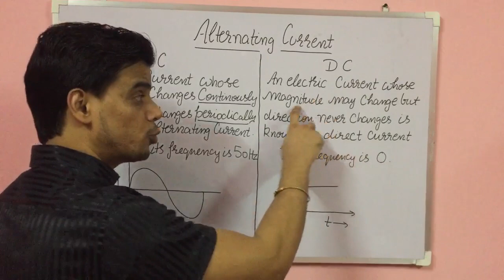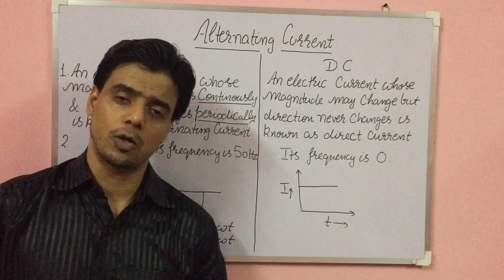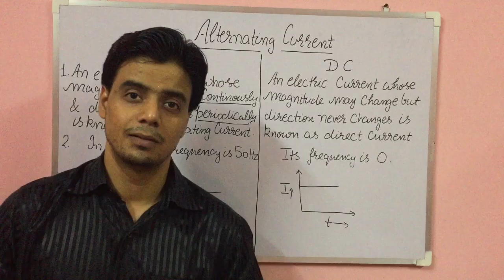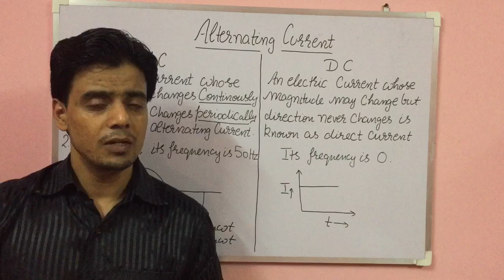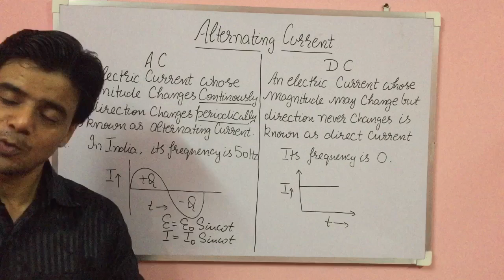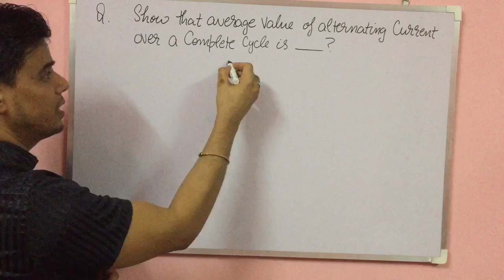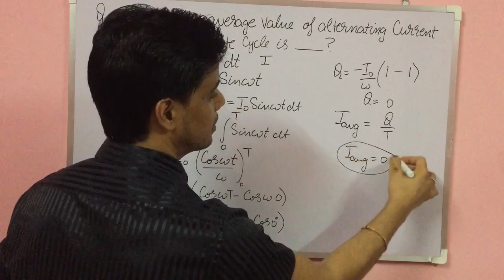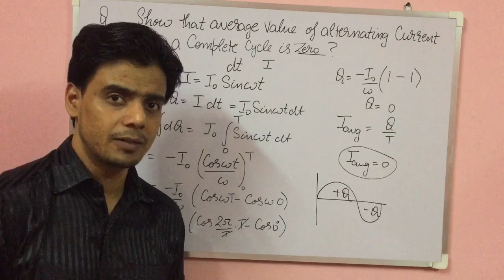Alternating Current // Physics for class 12 // AC vs DC // Average value of alternating current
In today’s class we will learn basic differences between AC and DC. How to measure AC in circuit? Average value of AC over complete cycle is zero.